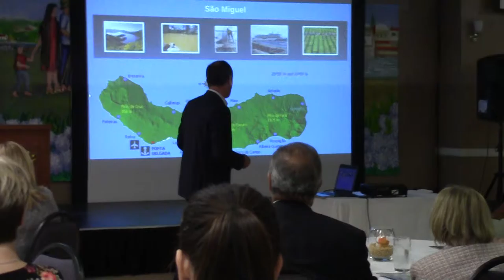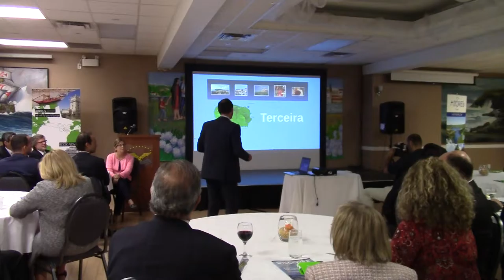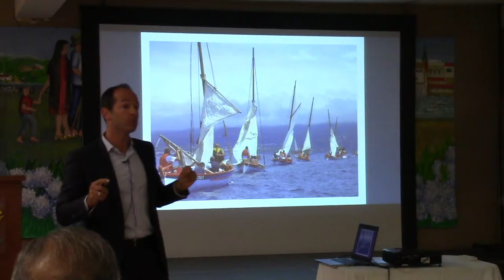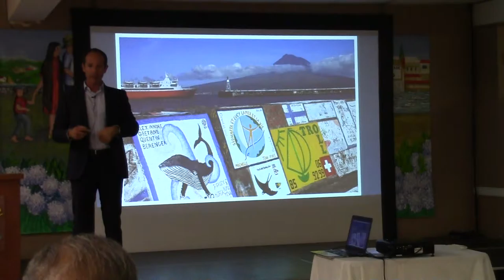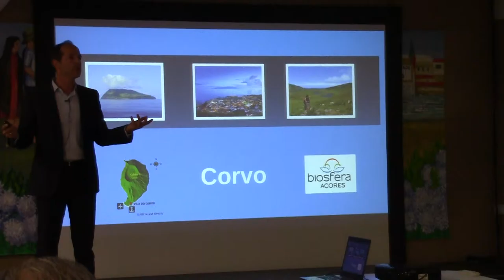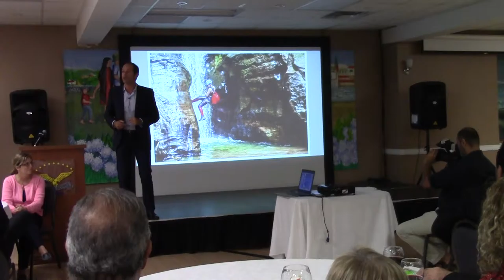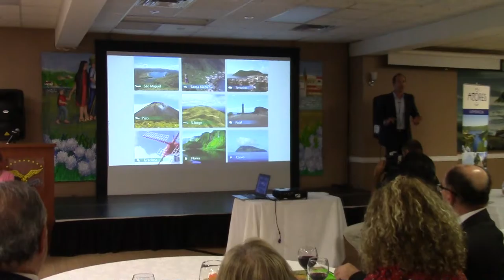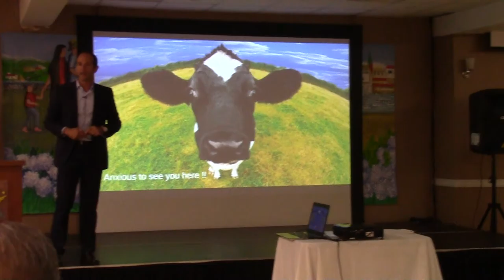Azores Airlines' Workshop: Archipelago of Azores - Rui Amen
Azores, outstanding natural beauty.
Rui Amen, Gestor de Produto da Turismo dos Açores.